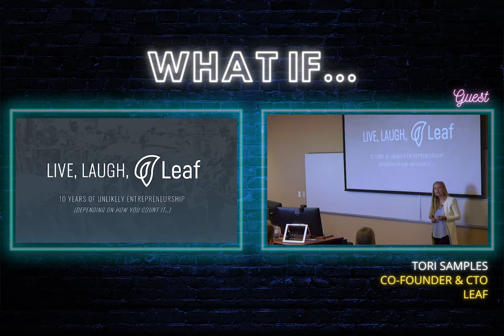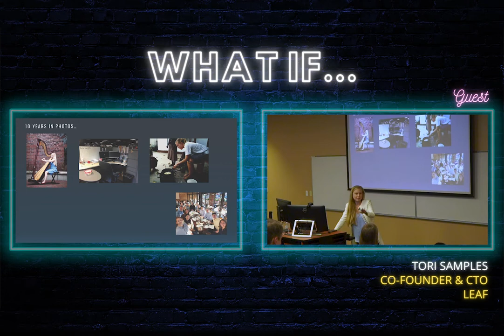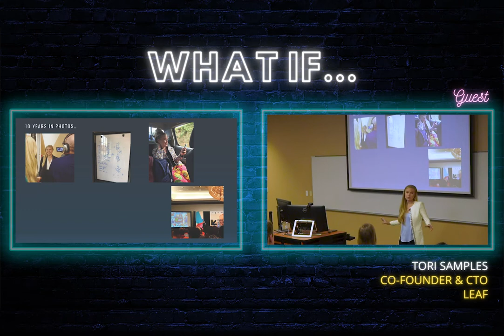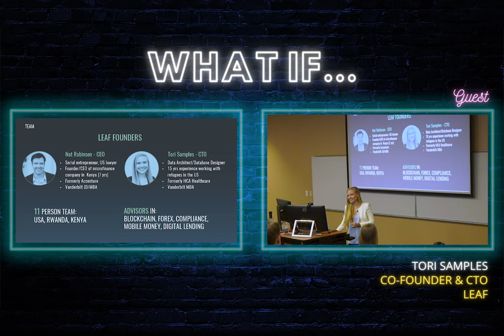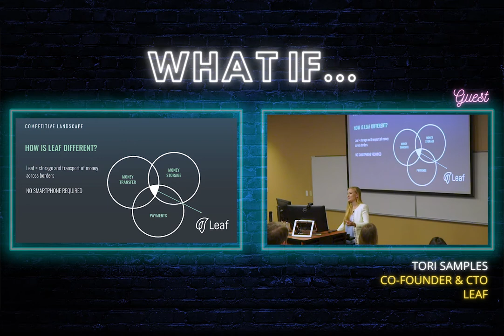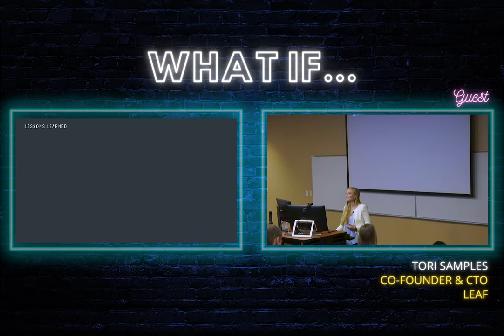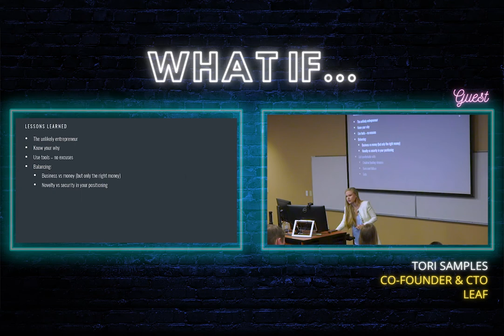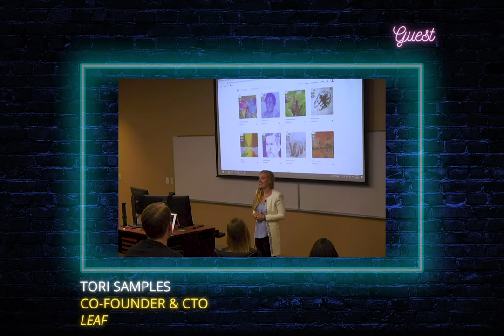What If…We Created Virtual Banking Beyond Borders?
We have a special episode this week and instead of an interview, we’ll be sharing a talk given to our Belmont students earlier this semester as part of our Moench Entrepreneurship Lecture Series.

Our speaker is Tori Samples, founder, and CTO of Leaf Global FinTech.
Leaf helps people safely store and transports assets across borders. Currently working in several countries in Africa, Leaf has plans to expand and serve the 2 billion people around the world who do not have access to financial services.

Tori Samples is a young entrepreneur with an incredible story. In today’s episode, she will share her story as a self-proclaimed “unlikely entrepreneur”, present her formal pitch, and share how  Belmont’s Cone Center for Entrepreneurship is sponsoring 10 refugee artists through her NFT initiative
If you’d like to watch the video version to see her slides, please visit BelmontETP.com/WhatIf

What If… is produced by Old Soul.